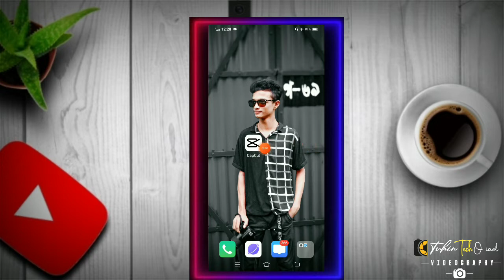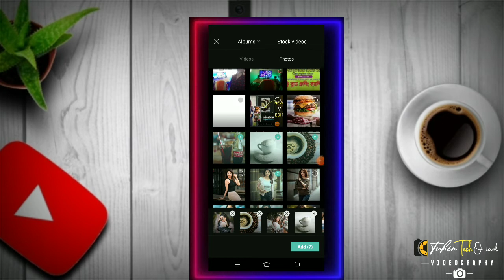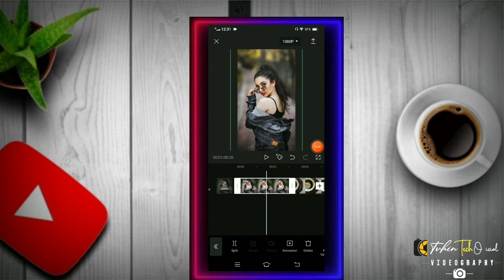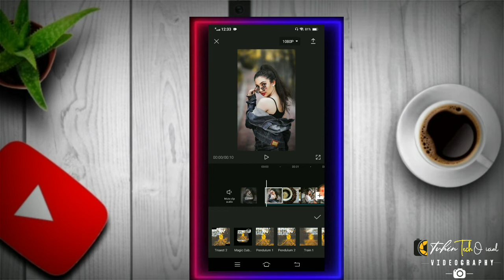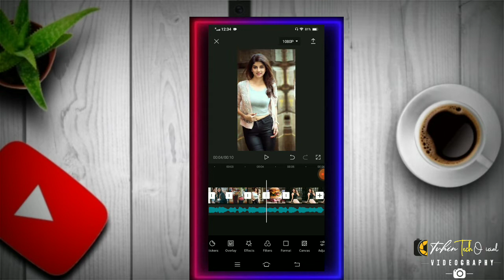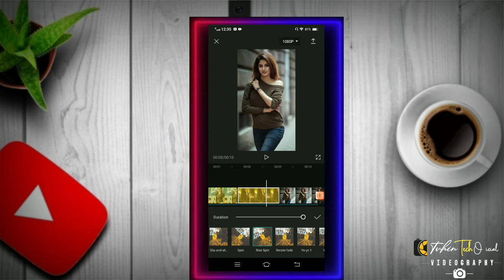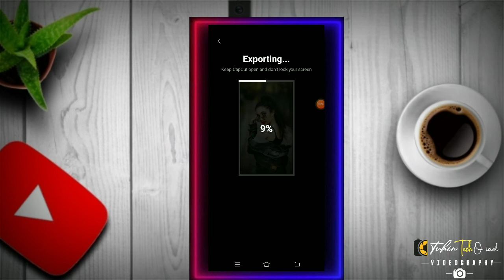TikTok & Likee Trending New Viral Video Editing In CapCut || Tui Amar Coca Kola Ami Tor Bargara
3. New TikTok Trending Video Editing 2021 | New Video Editing With Viral Song Maa Man Hari | CapCut App Video Link:👇

Your Queries👇
tiktok & likee trending new viral video Editing In CapCut
Tui Amar Coca Kola Ami Tor Bargara
New Tiktok Trending || আমি তোর কোকাকোলা তুই আমার বার্গার || Capcut Video Editing
tiktok new trending renaissance video editing tutorial
tempo video editor app mod apk
tempo video editor app no watermark
tempo video editor app link
KineMaster video editor app kannada
KineMaster video editor app use
tempo video editor app without watermark download link
apps like tempo video editor
তুই আমার কোকাকোলা আমি তোর বার্গার
cap cut video edit
cap cut edit tutorial
cap cut video edit tutorial
cap cut edit
capcut video tutorial
capcut video editin
capcut lyrics video editing
capcut lyrics video editing tutorial
capcut lyrics edit
capcut lyrics video editor
trending black screen lyrics video editing neschup allo capcut edit
video black screen lyrics video editing
black screen lyrics video editing tutorial capcut lyrics video
capcut video editing software
capcut video edit capcut tiktok
capcut likee
capcut
new lyrics video editing bangla
lyrics video editing
লিরিক্স ভিডিও ইডিটিং
lyrics video editing tutorial
tiktok lyrics video editing
lyrics video
lyrics
Tiktok & Likee Capcut tutorial
Capcut tutorial
capcut vfx
vfx video editing
vfx tutorial
like bangla tutorial
tiktok new trending photo transition
likee new photo tran
Tuhin Tech Official